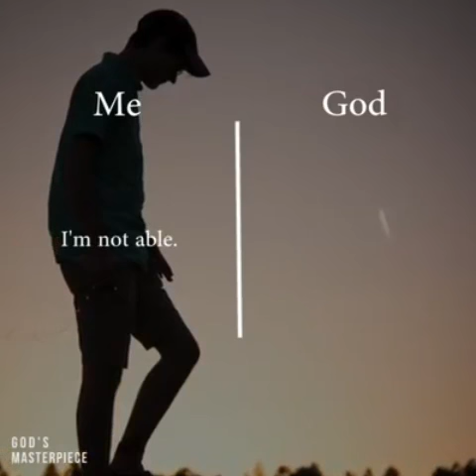Nigerian worship songs